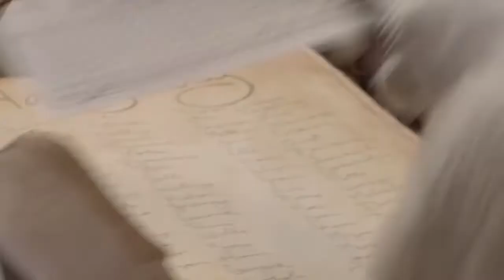Santa’s message to Gustavo